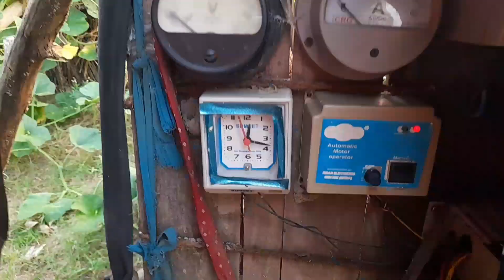बिरयानी वाले चावल की खेती / बासमती चावल की खेती / धान की खेती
बिरयानी वाले चावल की खेती
बासमती चावल की खेती
धान की खेती
चिकन बिरयानी चावल
मटन बिरयानी चावल
वेज बिरयानी चावल
देसी चावल
दावत वाला चावल
मुरादाबादी बिरयानी चावल
हैदराबादी बिरयानी चावल
Mumbai to Kareli vlogs